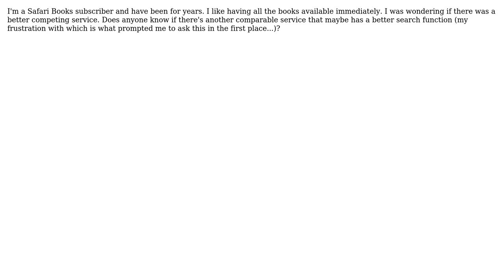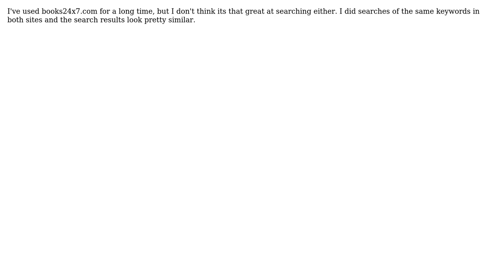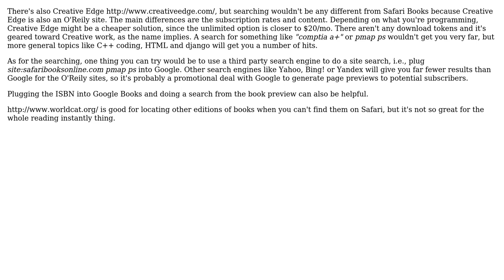Software Engineering: Is Safari Books Online still the best game in town? (3 Solutions!!)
Software Engineering: Is Safari Books Online still the best game in town?

With thanks & praise to God, and with thanks to the many people who have made this project possible! | Content (except music & images) licensed under CC BY-SA | Music | Images & others | With thanks to user Tim Coker user tcrosley user Jeremy user Grant Palin user Adam and the Stack Exchange Network Trademarks are property of their respective owners. You are responsible for your own actions.